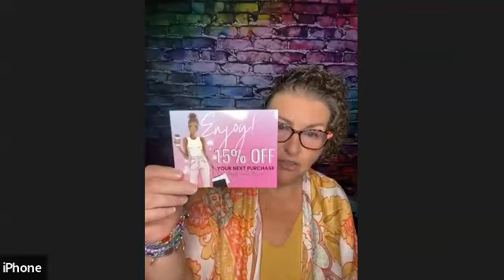How to BOOST Your Holiday Sales (Online)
Network Marketers and Direct Sellers know that sales go way up during the holiday season. Wouldn't it be awesome to not only increase your in-person sales, but to increase your ONLINE holiday sales as well?!! Cindy Moran Smith is an expert at exactly that! Learn all about her Merry Mondays, which begin around Halloween and go all the way through the New Year. This is the second interview with Cindy, so if you missed the first one, watch that one right away. Her ideas for selling more online are pure gold!!!